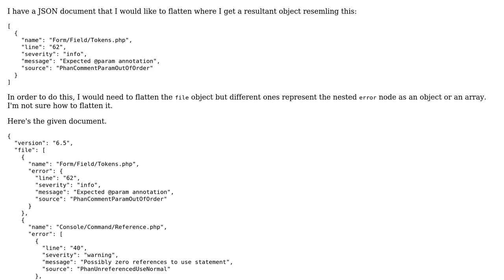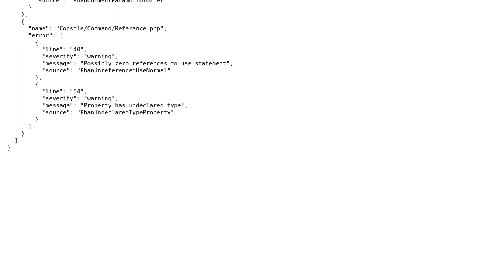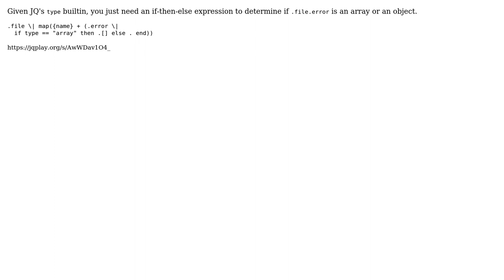flatten a structure where the elements can be an object or a nested array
With thanks & praise to God, and with thanks to the many people who have made this project possible! | Content (except music & images) licensed under CC BY-SA | Music | Images & others | With thanks to user oguz ismail user Mridang Agarwalla and the Stack Exchange Network Trademarks are property of their respective owners. You are responsible for your own actions.